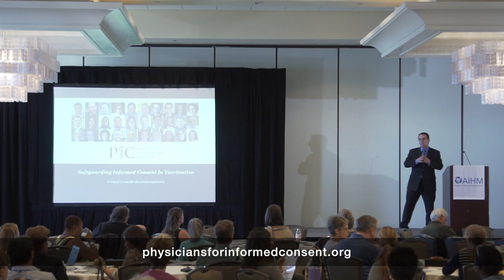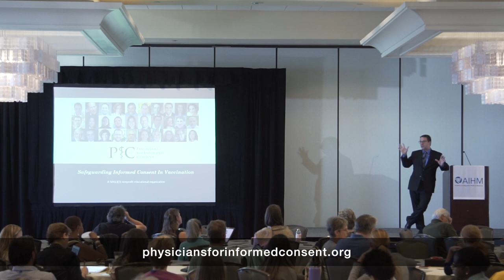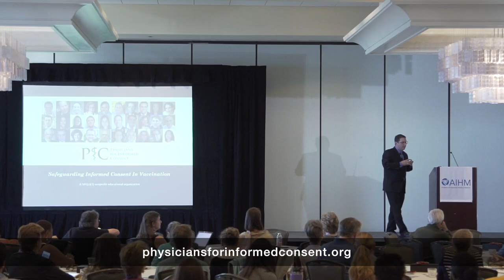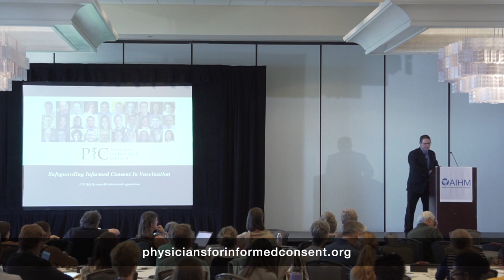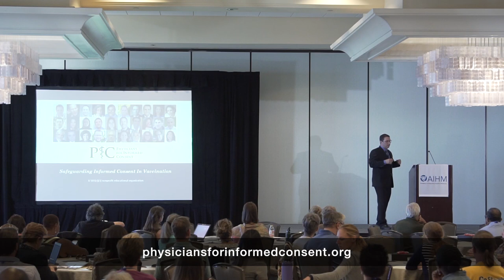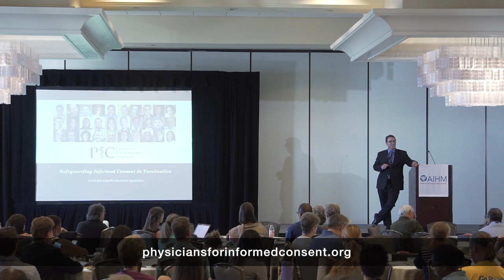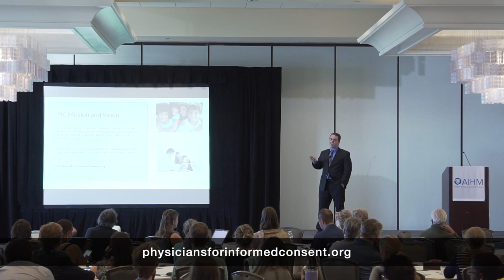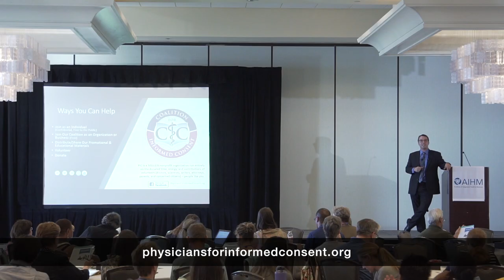Dr. Bob Sears on Vaccines & Integrative Medicine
Vaccines & Integrative Medicine: How to integrate emerging vaccine research, policies and controversies into your practice
Bob Sears, M.D., FAAP
AIHM Annual Meeting

Dr. Bob Sears is a father of three, author of The Vaccine Book (newly revised 2019) and seven other books, and co-founder of Immunity Education Group, a non-profit organization dedicated to providing balanced and complete information about vaccines, infectious diseases, and public health issues. He is also co-host of The Vaccine Conversation podcast and runs
“Dr. Bob,” as he likes to be called by his little patients, earned his medical degree at Georgetown University School of Medicine in 1995 and did his pediatric internship and residency at Children’s Hospital Los Angeles. He continues to practice pediatrics at his office in Dana Point, CA, where he provides a combination of alternative and traditional medical care. He has a passion for healthy natural living and incorporates this knowledge into his style of disease treatment and prevention by limiting antibiotic use, committing to breastfeeding success for his little patients, using science-based natural treatment approaches whenever possible, and focusing on good nutrition and immune system health.
By having one of very few pediatric offices in Orange County, CA, that accepts families who don’t follow the CDC schedule of vaccinations, Dr. Bob has had the unique opportunity to observe how these naturally-minded families grow and thrive in today’s world.
With the new threat of mandatory vaccination laws, Dr. Bob’s new mission is to ensure that all families worldwide receive complete, objective, and un-doctored informed consent before they choose vaccination and that people everywhere retain the freedom to make healthcare decisions for themselves and their children.